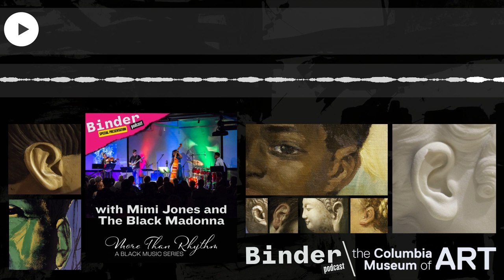More Than Rhythm: Mimi Jones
Birgitta is back, and this time she is joined by jazz musician,  educator, and filmmaker Mimi Jones. They explore the history, present, and future of jazz music set to the soundtrack of Mimi Jones' Black Madonna Project live in concert.

More Than Rhythm: A Black Music Series is presented by the Baker & Baker Foundation. This program has been made possible in part by the National Endowment for the Humanities: Democracy demands wisdom. This program is supported by Richland County Government. Hosted by Dr. Brigitta Johnson.

Binder podcast is art for your ears. Binder uses art as a catalyst to talk about big ideas, bringing people together through complex conversations and personal stories to create the connections that lift our entire community. Binder brings you audio storytelling with writers, artists, scholars, curators, and more. Learn more about the museum, exhibitions, and programs

Production and editing by Drew Baron. Additional Production for More Than Rhythm by Wilson Bame.